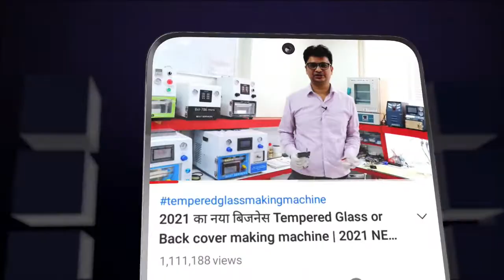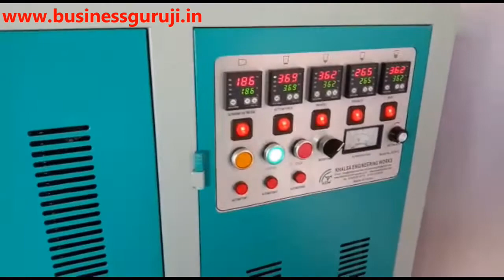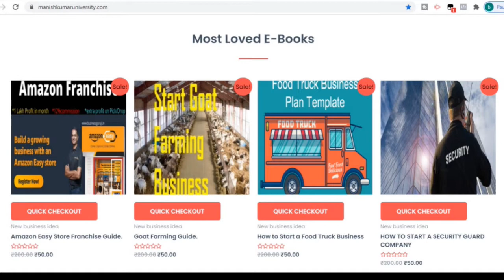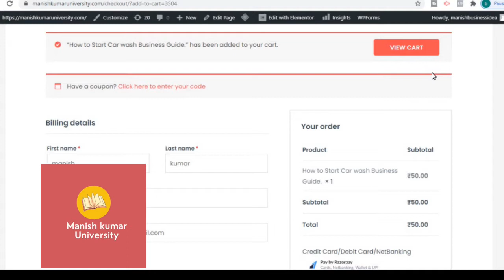cup making machine | new business ideas | low investment business | business from home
businessguruji,
manish business ideas